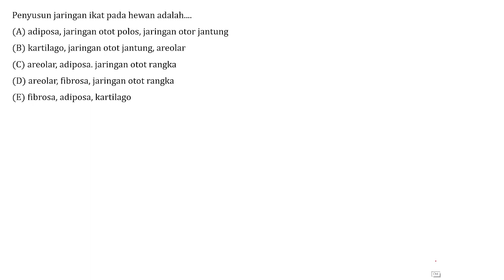Pembahasan Soal SBMPTN Tahun 2018 - TKA SAINTEK / 418 / Nomor 49 - Jaringan Hewan